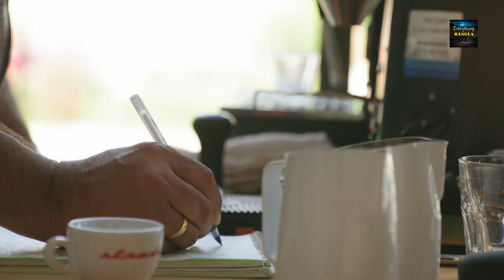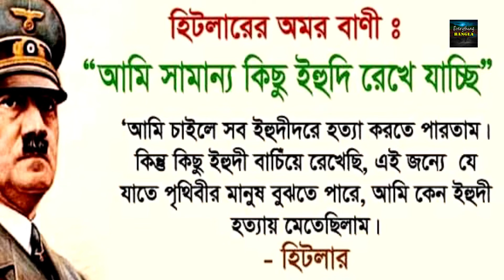History of Palestine !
This video is an informative video.